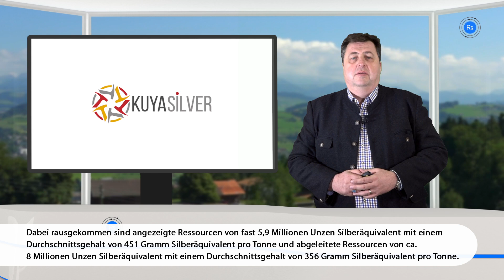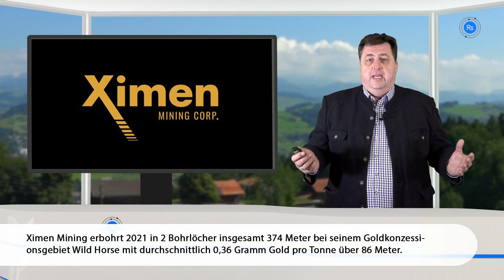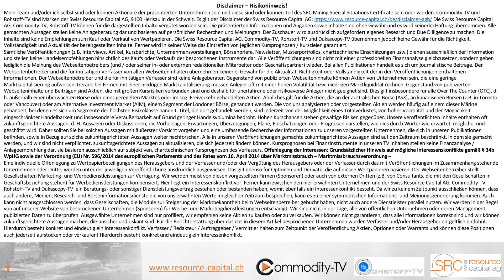Bergbau-Nachrichten mit Copper Mountain, Kuya Silver, Mawson Gold, Victoria Gold und Ximen Mining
Copper Mountain Mining konnte alle seine Nachhaltigkeitsziele für 2021 erreichen oder übertreffen, Kuya Silver gab die allererste Mineralressourcenschätzung für das Bethania-Silberprojekt bekannt, Mawson Gold ist auf dem Weg zu einer potenziellen Minenerschließung, Victoria Gold erreicht eine Rekordjahresproduktion von über 164.000 Unzen Gold im Jahr 2021 und Ximen Mining bohrte 2021 in seinem Goldkonzessionsgebiet Wild Horse insgesamt 374 Meter in zwei Löchern.

0:00 Copper Mountain Mining
0:58 Kuya Silver
2:07 Mawson Gold
2:33 Victoria Gold
3:23 Ximen Mining